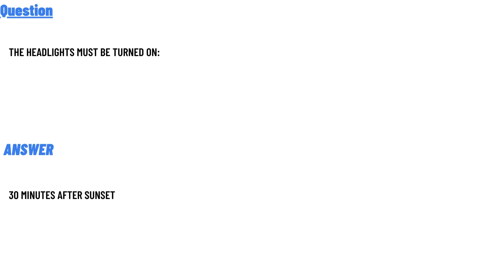The headlights must be turned on: